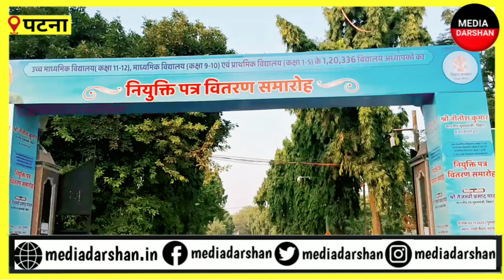1 लाख 20 हजार शिक्षकों को मिली नियुक्ति पत्र, इतिहास में हुआ है ऐसा पहली बार।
1 लाख 20 हजार शिक्षकों को मिली नियुक्ति पत्र, इतिहास में हुआ है ऐसा पहली बार।